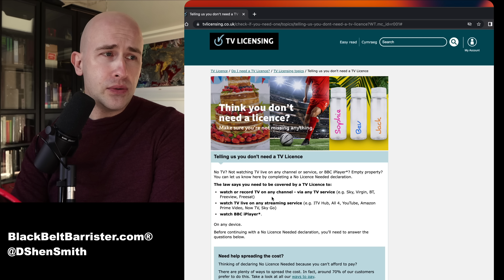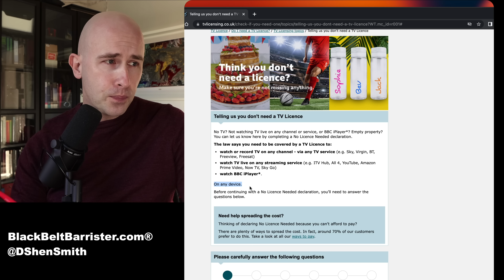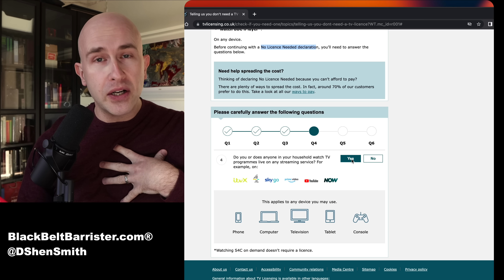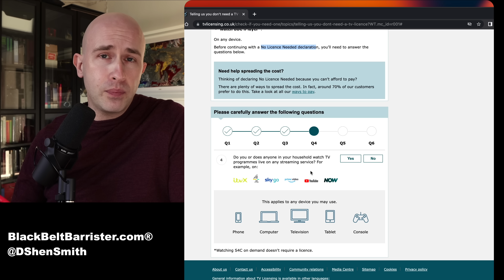I think the TV Licence Questionnaire is misleading!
For FORMAL ADVICE Requests ONLY:
(other emails to this address will not receive a reply)